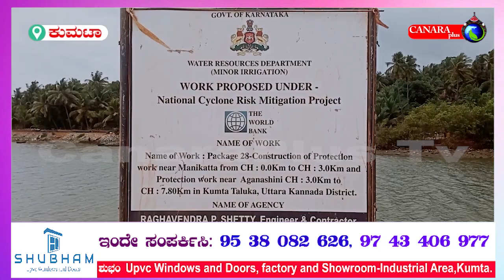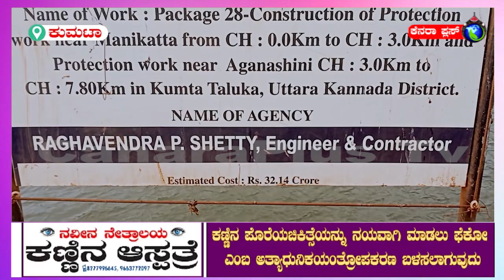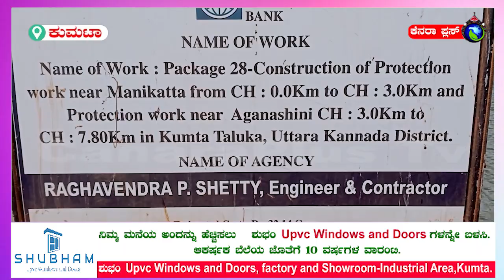kumta news#ಅಸಮರ್ಪಕ ಖಾಲ್ರ್ಯಾಂಡ್ ನಿರ್ಮಾಣ ಕಾಮಗಾರಿ#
ಉಪ್ಪು ನೀರಿನ ಹಾವಳಿಯಿಂದ ಬರಡಾಗಿದ್ದ ಮಾಣಿಕಟ್ಟಾ ರೈತರ ಬದುಕನ್ನು ಹಸನಾಗಿಸುವ ಸದುದ್ದೇಶದಿಂದ ಕುಮಟಾದ ಲುಕ್ಕೇರಿ ಸೇತುವೆಯಿಂದ ಮೊಸಳೆಸಾಲದವರೆಗೆ ನಿರ್ಮಾಣವಾಗುತ್ತಿರುವ ಬಹು ಕೋಟಿ ವೆಚ್ಚದ ಖಾಲ್ರ್ಯಾಂಡ್ ನಿರ್ಮಾಣ ಕಾಮಗಾರಿ ಅಸಮರ್ಪಕವಾಗುತ್ತಿರುವ ಆರೋಪ ಕೇಳಿಬಂದಿದ್ದು, ಕೋಟ್ಯಂತರ ರೂ. ನೀರಿನಲ್ಲಿ ಹೋಮ ಮಾಡಿದಂತಾಗುತ್ತಿದೆ.